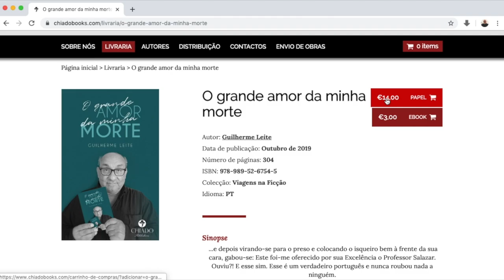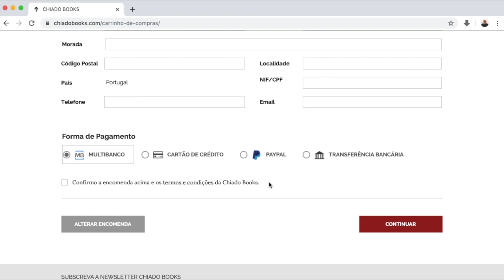Memória O Divorcio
MEMÓRIAS DO SERVIÇO MILITAR... PARA UM BOM FIM DE SEMANA
Olha!, Há 20 e tal anos já havia gente com uns quilinhos a mais.